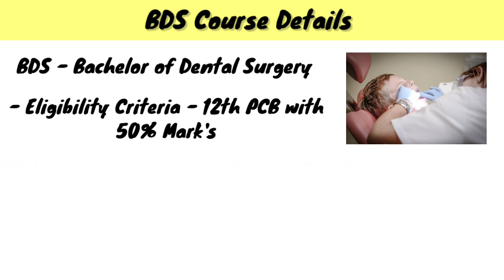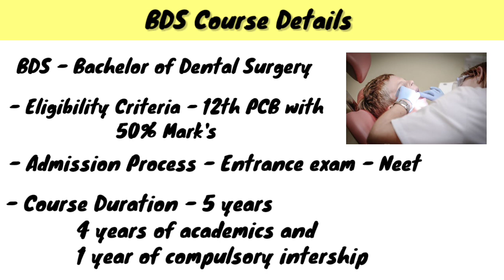BDS Course Detail 2024 | BDS Course Doubts 2024 | BDS Course Review 2024 | INPRADERS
Hello friends! Hope you all are doing well!! Our channel moto is to give authentic information in less time because time is precious for aspirants.

In this video, we have covered BDS courses detail 2024. Through this video, you will get to know in details Review of BDS courses.